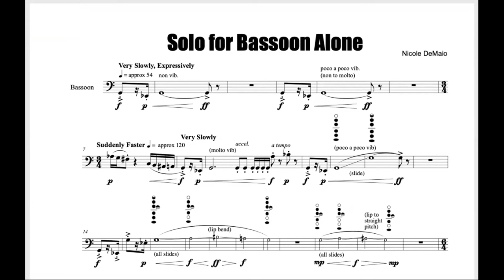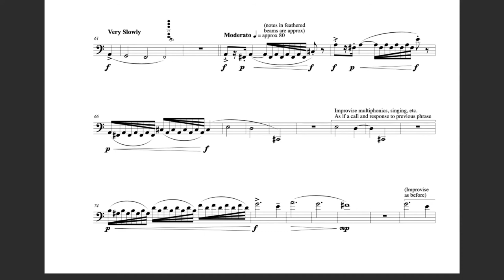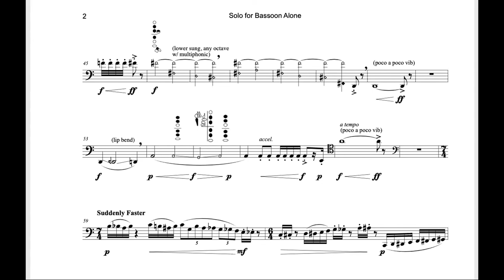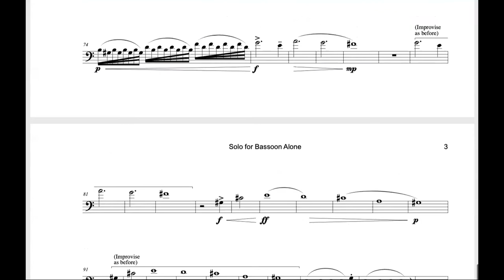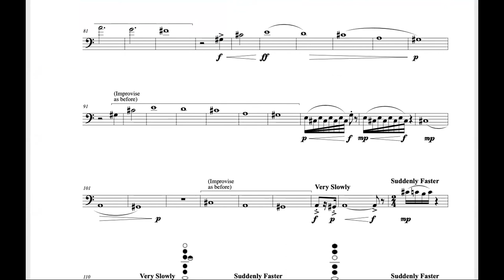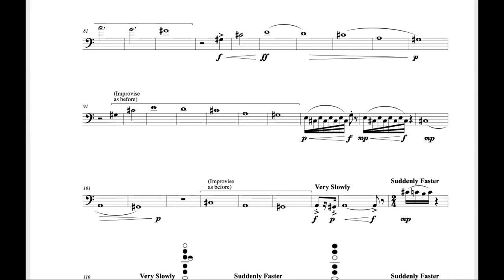Composer Session: José Siqueira and Nicole DeMaio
Bassoonist Benjamin Coelho discusses 2020 preliminary round piece, Three Etudes for Bassoon and Piano by José Siqueira, its performance and its stylistic context within Brazilian Nationalist Music. In the second half hour, Ann Shoemaker speaks with composer Nicole DeMaio about her Solo for Bassoon Alone, also a competition piece this year, and bassoonist Ethan Lippert, who premiered the piece.

for panelist bios and information about other sessions.

Become a Friend of Meg Quigley!